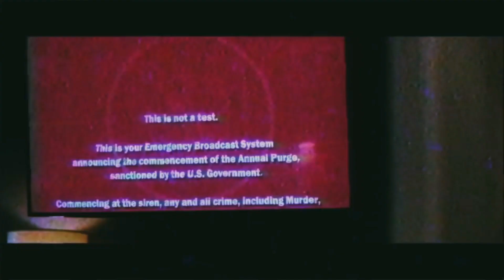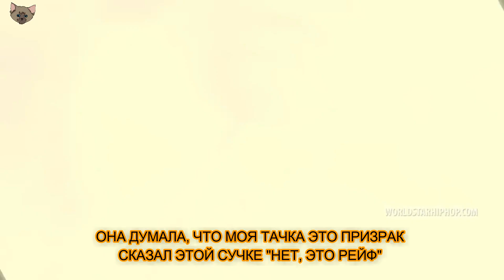Kid Buu-Death 2 Soundcloud Russian Lyrics|Перевод BY ASSA BABULECH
Kid Buu-Death 2 Soundcloud  РУССКИЙ ПЕРЕВОД
ПОНРАВИЛОСЬ ВИДЕО?